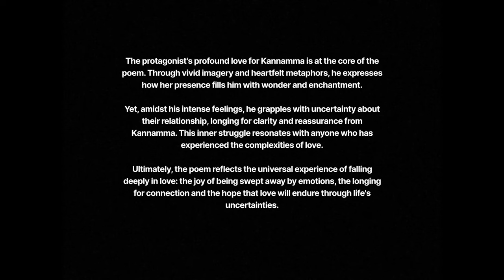Rebirth of Mystical Abheri | Performance Video | Agam | Harish | Swamy | Praveen | Mysore Karthik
Experience the rebirth of Agam's mystical classic "Mystical Aabheri" in this captivating modern rendition. This reimagined song delves deep into the complexities of love, resonating with anyone who has ever found themselves lost in the labyrinth of relationships.

Through the character of Kannamma, "Rebirth of Mystical Aabheri" explores the profound emotions of love, the uncertainty that comes with it, and the longing for clarity and reassurance.

Music produced by Agam Music Productions Private Limited
Vocals - Harish Sivaramakrishnan (​⁠​⁠​⁠@hsivaramakrishnan)
Keyboards and Synth - Swaminathan Seetharaman
Lyrics - Poet Swaminathan Seetharaman

Guitars - T Praveen Kumar
Violins - Mysore Karthik

Mixed by Harish Sivaramakrishnan at The Space Station, Bangalore

Mastered by Hari Shankar at Aural Alchemy Productions, Kochi

Video credits
Direction : Vimaldev
DOP : Clint Soman
Editing : Midhun Mohan
Production design & Stylist : Praveshwer SJ
Colourist : Amal Ayyappan
Assistant Director : Abhijith Vasanth
Poster design : Indrajith Baby
Make up : Rani Elizabeth
Light Unit : Camcraft
Special Thanks : Designmafia and friends

Management by Wonderwall Media, Sujith, Lakshmi, Kiran.

Lyrics
Vannath Thamaraiye, Un Ennathil Siraiye
Ahberiyil Uyir Pookum Isaiye
Konjum Mozhi Paavaiye , Kenjum Vizhi Paarvaiye
Nenjam kaartodu Kaayum Thaniye

Vazhigal Sollum Vizhigal Ingu Karaiyo
Vizhigal Sollum Mozhigal Ingu Uraiyo
Mozhigal Sollum Kavigal Ingu Siraiyo
Kavigal Sollum Vizhigal Ingu Piraiyo

En Chellamma Nee Yen Selvama
Bathil Nee Sollamma En Uyir Kadhal Kannamma

Nanangalo Nagarnthidum Megangal Kuzhalo
Kolangalo Nadanthidum Pathangal Malaro
Kaalangal Mathangal Ponalum Theayathu

Theadum Paarvai Annam,Paadum Kaarvai Vannam,
Koodum Koarvai Ennam,Tamil Poondhthenraloa

Unnai Naadum Manam,Ingu Vaadum Vanam,
Enai Theendum Thinam En Uyir Kannamma